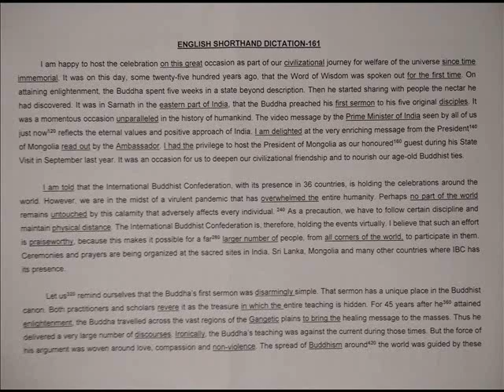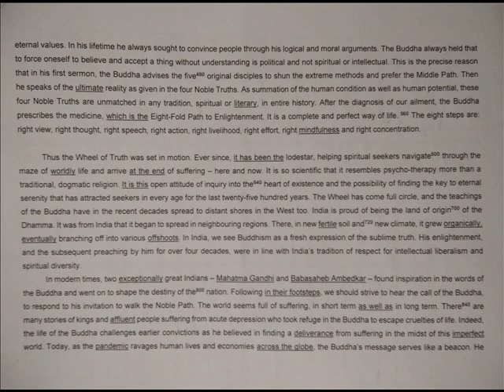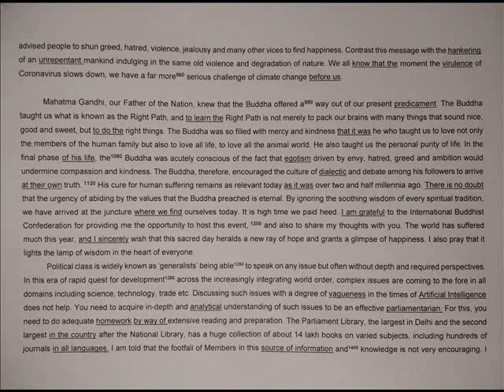ENGLISH SHORTHAND DICTATION-161 @ 120 WPM by Parliamentary Reporter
THIS IS ENGLISH SHORTHAND DICTATION-161 @ 120 wpm. To read the complete dictation passage online, please follow the link given below:

PDF file of this dictation passage containing outlines of important words and phrases can be downloaded from the following link:

The same passage is dictated at 120 wpm, 140 wpm, and 160 wpm.

Try to write this dictation as an unseen exercise. If you are able to write this, then you should transcribe the same and analyse your mistakes.

If you are not able to write this dictation, you should practise the dictation passage and take the dictation again.

This process should continue till you are able to write the dictation at desired speed. The same process should be followed with each and every dictation passage.